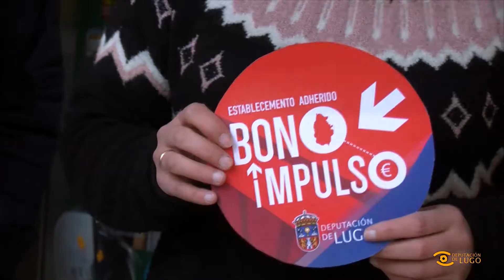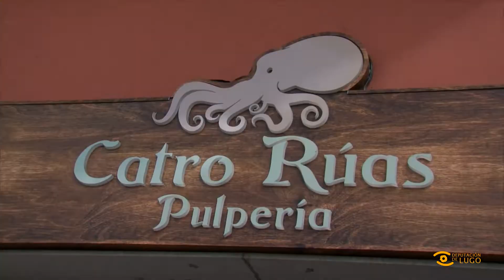Noticia de Lugo: Bono Impulso da Deputación na Milagrosa de Lugo